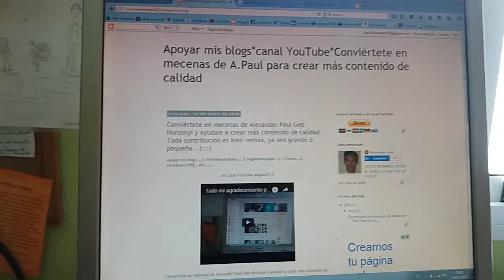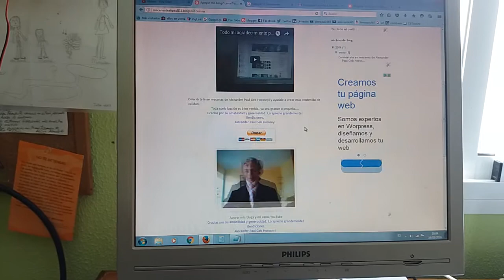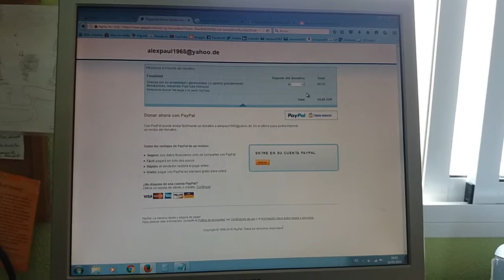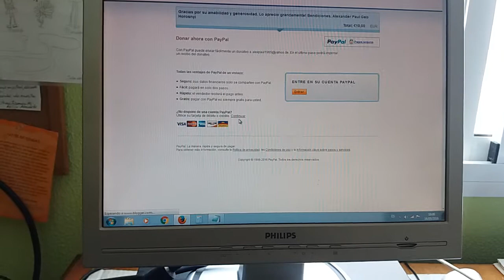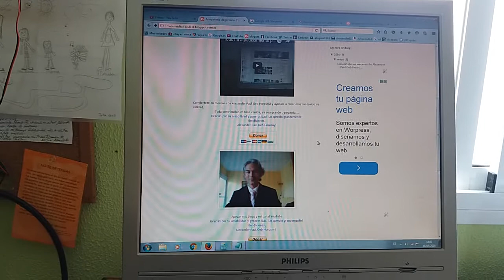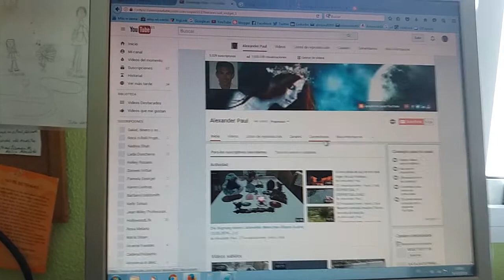mecenasdealxpaul111.blogspo.com.es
Toda contribución es bien venida, ya sea grande o pequeña...
Gracias por su amabilidad y generosidad. Lo aprecio grandemente!
Bendiciones,
Alexander Paul Geb Horosnyi